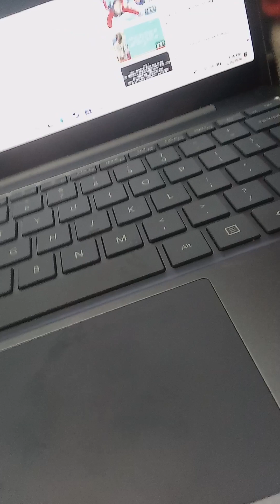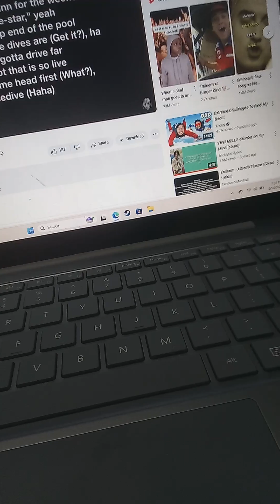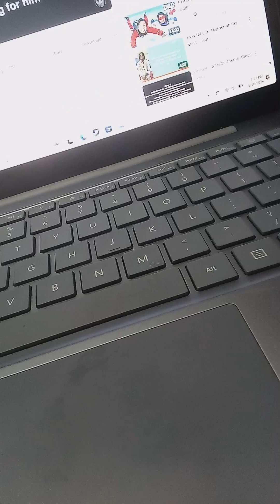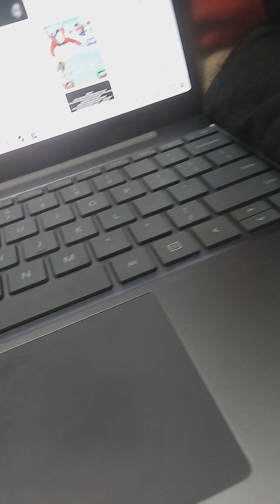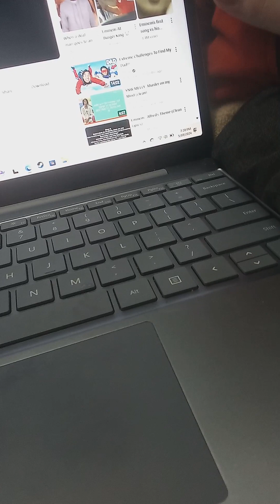Jeffy Sings Tone Deaf By Eminem But It's Censored!